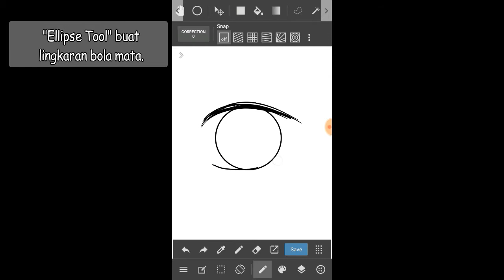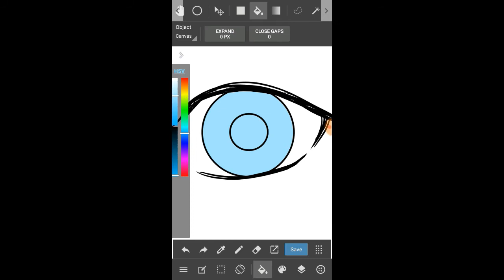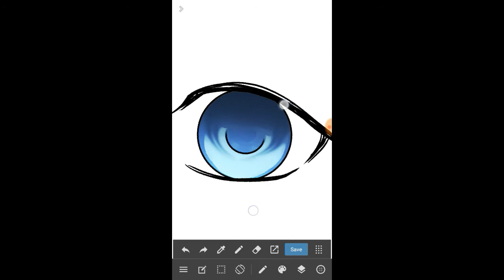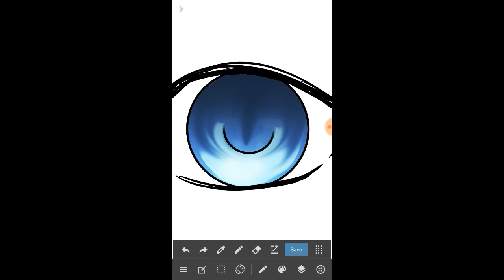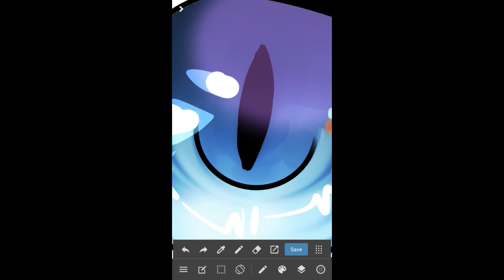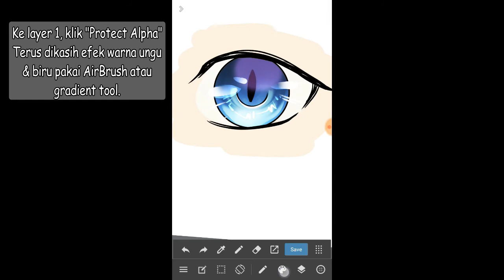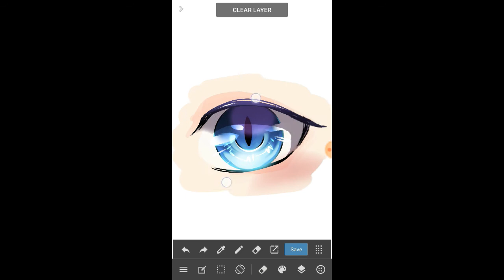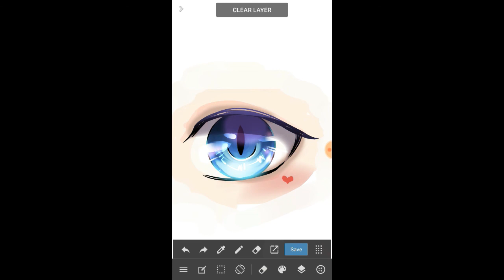[MediBang Paint Android] Coloring Eye Tutorial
Yuk, belajar bareng! ^_^